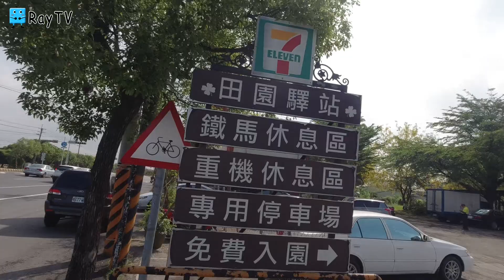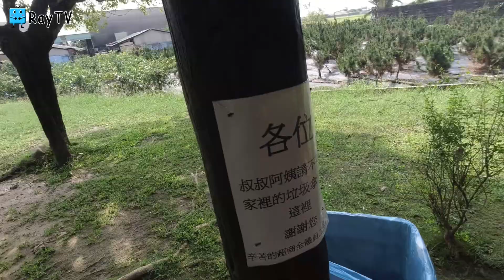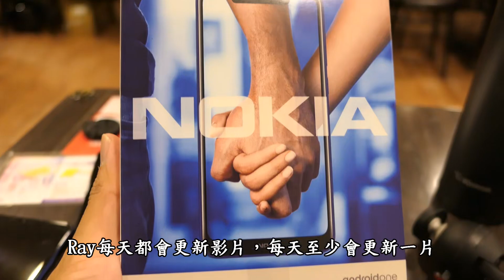全國最大超商│適合環島車友、重機車友中途休息、統一7 11蓮營門市